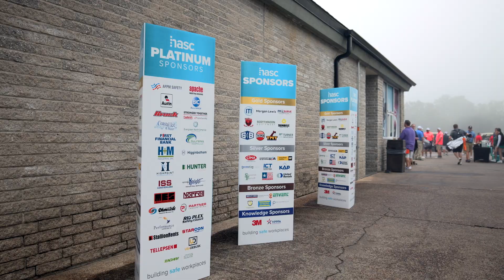HASC | Golf Tournament 2022